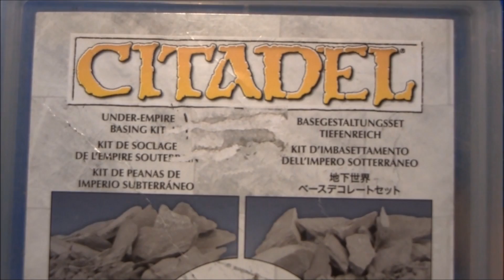MaMTu - How to paint: Waldland / Woodland Base [dt.]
Sprühgrundierung:
Chaos Black

Citadel:
Stirland Mud, Steel Legion Drab, Rakarth Flesh, Skavenblight Dinge, Boombull Brown, Skrag Brown, Karak Stone, Ushabti Bone, Eshin Grey, Dawnstone, Administratum Grey, Pallid Wych Flesh,, Agrax Earthshade, Athonian Camoshade, Reikland Fleshshade, Lahmian Medium

Flock und Material:
Galeforce9 Dirt Flock Foundatioan, Spring Undergrowth, Badland Tufts, Kork, Kies und kleine extra Bitz

Themenzusammenfassung:
00:01:15 - Tutorial: Das fertige Base
00:02:11 - Die Farben und Materialien und das Base
00:05:00 - Das Base basteln
00:14:23 - Texturfarbe
00:17:07 - Boden trockenbürsten
00:19:36 - Details anmalen und Shade
00:24:07 - Akzentuieren
00:39:15 - Flock und Tufts
00:50:35 - Tutorial: Das fertige Base und Pläne für's Stiften